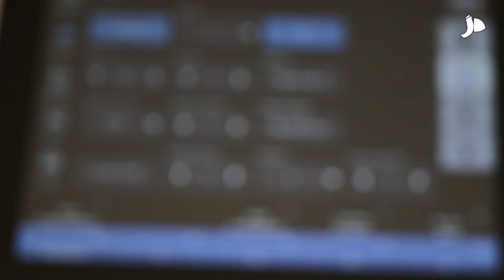La Unidad de Nódulo Tiroideo de la FJD ofrece alta resolución para un abordaje eficaz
En un espacio muy breve de tiempo y con dos consultas presenciales máximo, los pacientes tienen una evaluación completa de sus nódulos tiroideos y de cualquier problema relacionado con ellos, así como del tratamiento o actitud terapéutica a seguir; y todo ello dentro de la misma unidad y siendo atendido por un único especialista, desde el inicio del proceso hasta el alta.